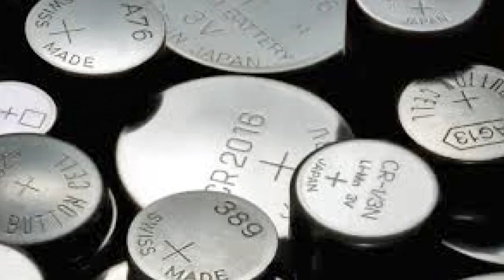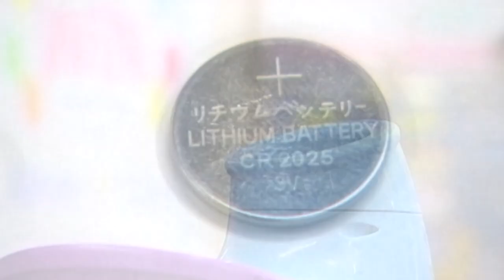Dangerous Toys during the Holidays